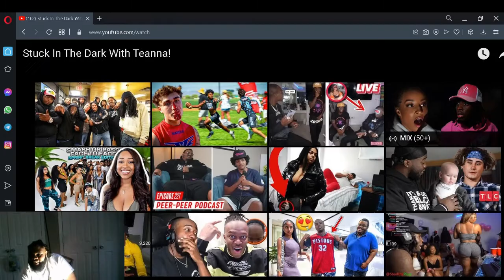Kai Cenat Stuck In The Dark With Teanna Trump! Reaction